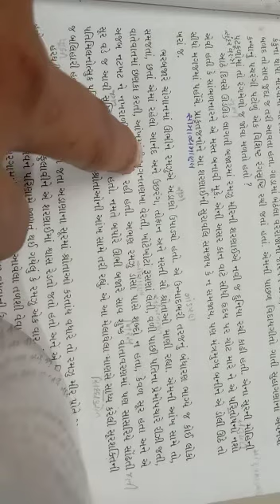कक्षा 10th - गुजराती - Lesson 2 - शरणाय ना सुर - video no.- 4